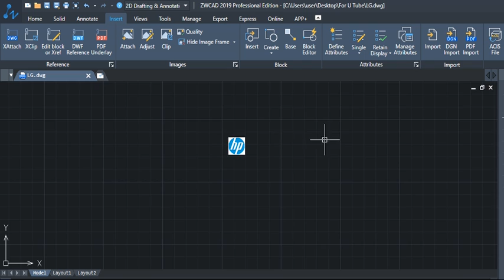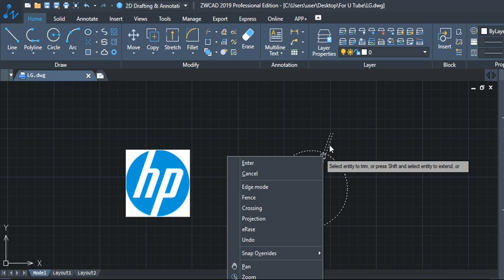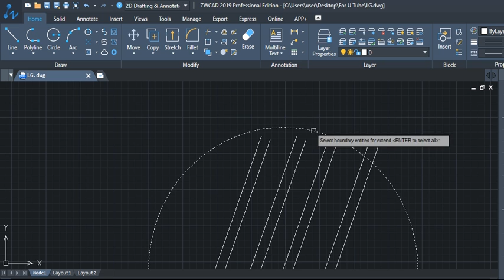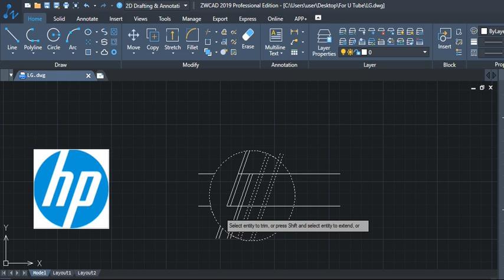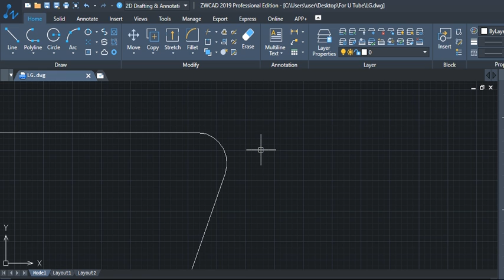How to Create HP Logo in AutoCAD - ZwCAD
How to Use Block Command AutoCAD